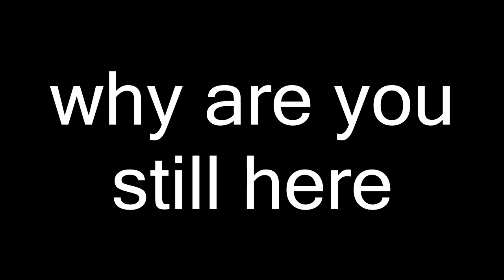meat pie love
every song is a love song